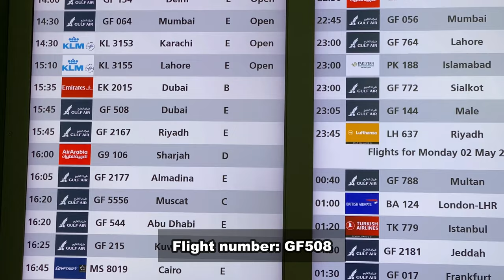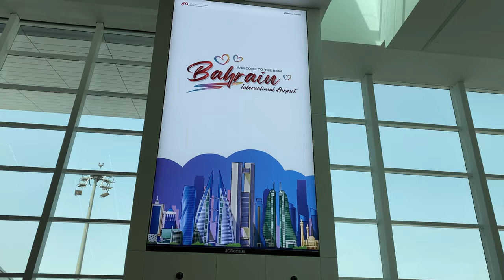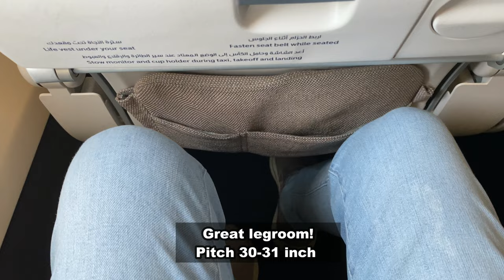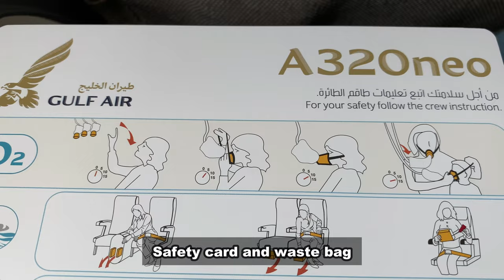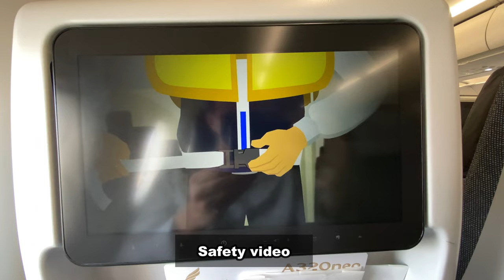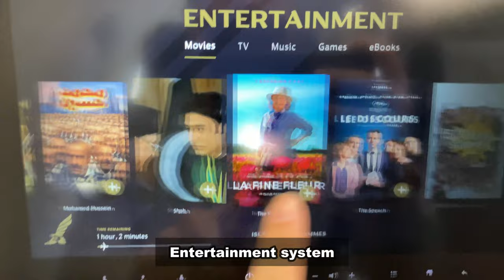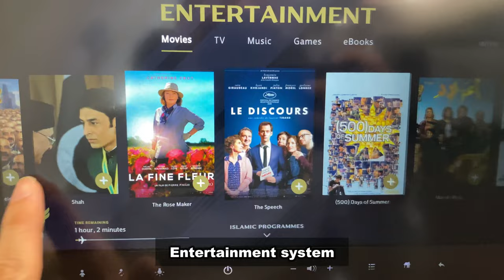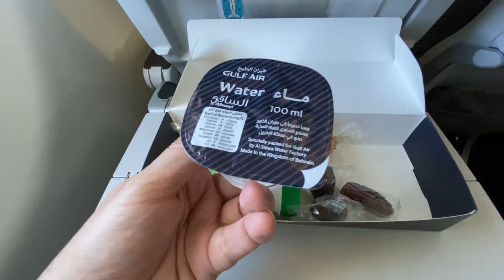TRIP REPORT|Gulf air|Bahrain-Dubai|A320 neo and airport tour|Economy class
Hello future travelers and welcome to Airtravel Aviation video!
We will be flying from Bahrain to Dubai on the A320 neo with Gulf air.
I will show you gulf air great service in economy class and little  tour in the beautiful  and modern Bahrain airport.

Gulf Air, the national carrier of the Kingdom of Bahrain, commenced operations in 1950, becoming one of the first commercial airlines established in the Middle East. The airline operates scheduled flights from its hub at Bahrain International Airport to cities in Europe, Middle East, Africa, Indian sub-continent and the Far East.

Gulf air
Bahrain to Dubai
flight time: 1 hour
A320 neo